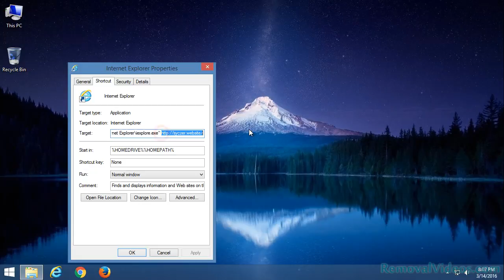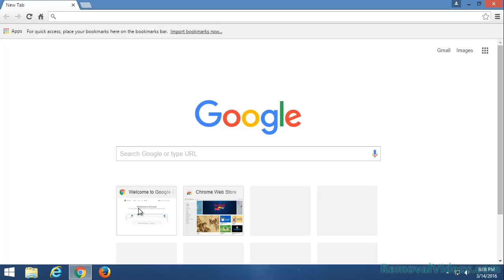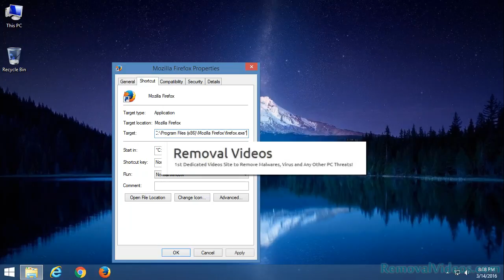Remove syczer.website Pop-up Ads (Removal Guide)